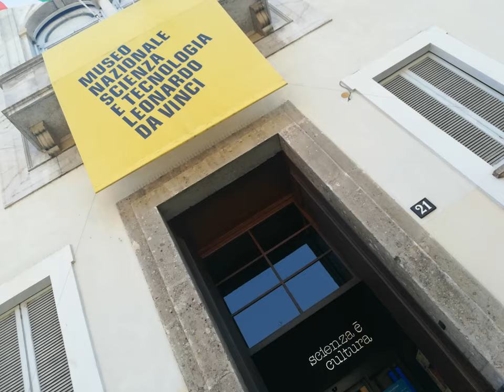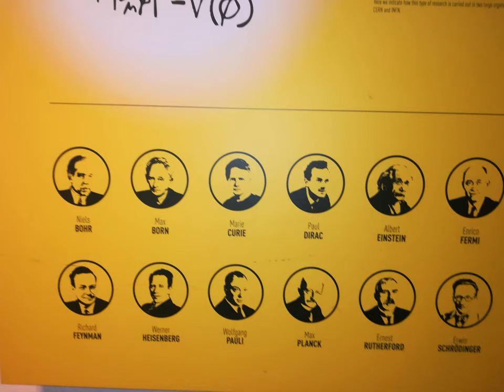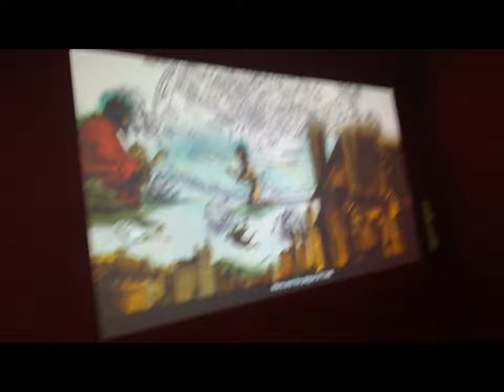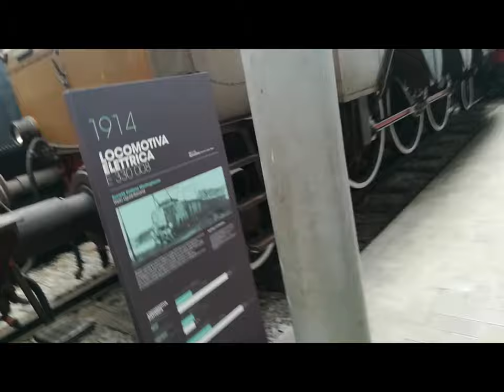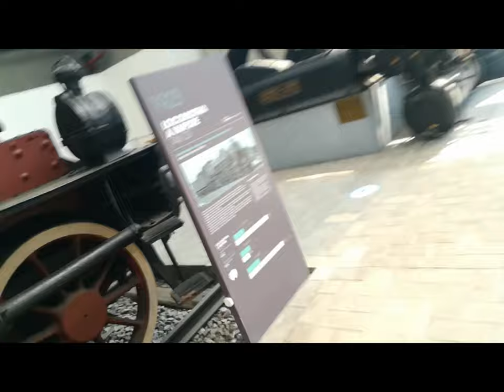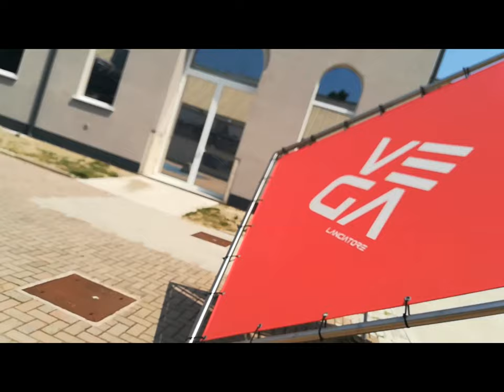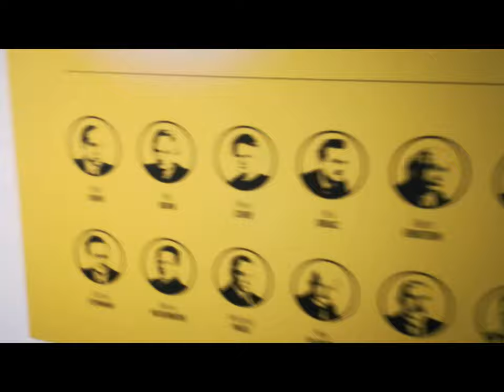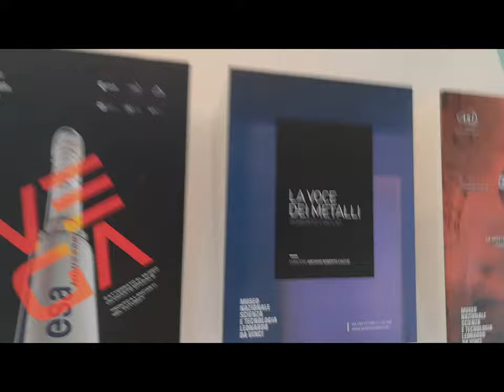Leonardo Museum MI [by Sergio Conegliano]